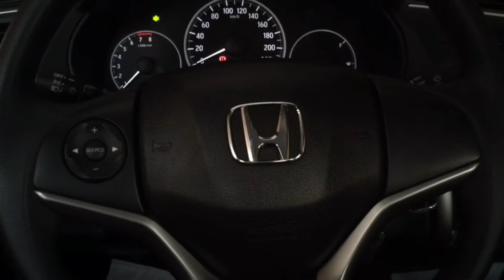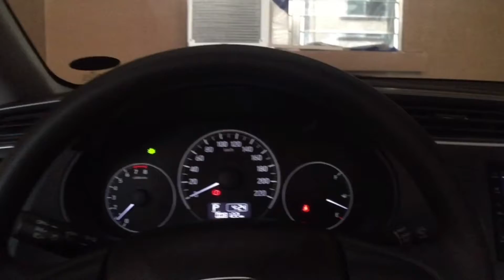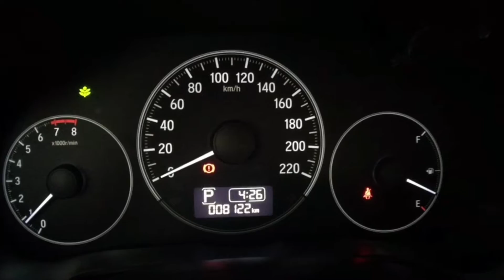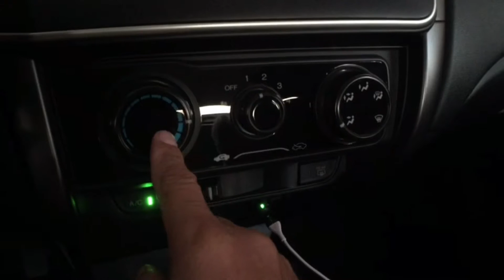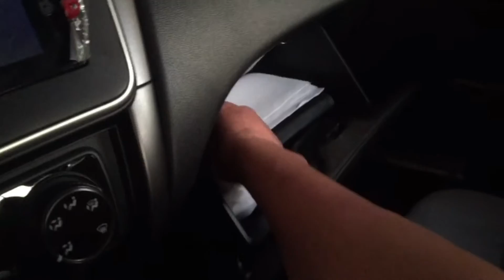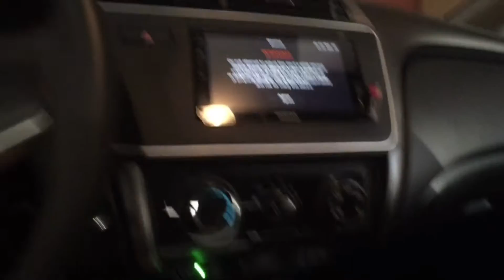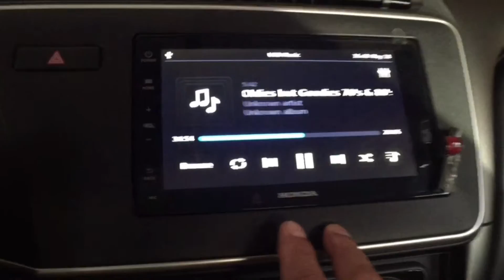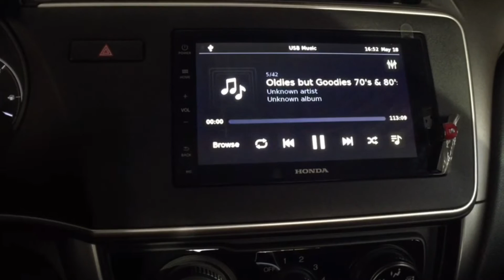2019 HONDA CITY 1.5E CVT | CRYSTAL BLACK | INTERIOR DESIGN REVIEW